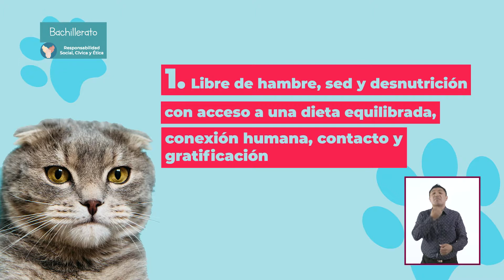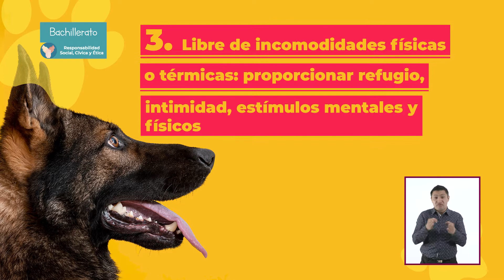JóvenesEnTv | Bachillerato | Resp. social | Tenencia responsable de animales | 01/06/21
A partir de una mesa de diálogo entre 4 estudiantes de distintos estados y diversos contextos, las y los jóvenes reflexionarán sobre la tenencia responsable de animales, el cómo hacerse cargo de un animal de compañía y de las consecuencias de no llevar a cabo esa tenencia responsable.

✏️ Nivel: Bachillerato
✏️ Área de conocimiento: Responsabilidad social, cívica y ética
✏️ Temática: Tenencia responsable de animales

●  Año: 2021